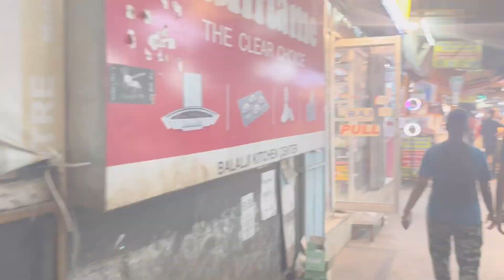Anniversary Vlog❤️||2साल बाद के बाद इस साल मनायी शादी की सालगिरह🥰||Yum Rice Kheer Recipe😋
Hello everyone
                          Kaise ho aap sbhi? Aaj drkhiye marriage anniversary vlog😅